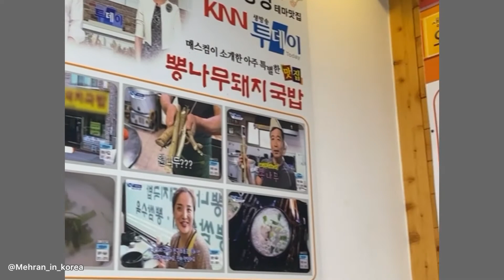[ENG]One Day Trip To Busan, SouthKorea/ سفر یکروزه به شهر بوسان در کره جنوبی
امیدوارم خوشتون بیاد و لایک و سابسکرایب هم یادتون نره 🙏🏻🥰